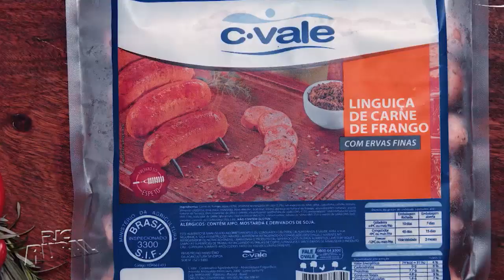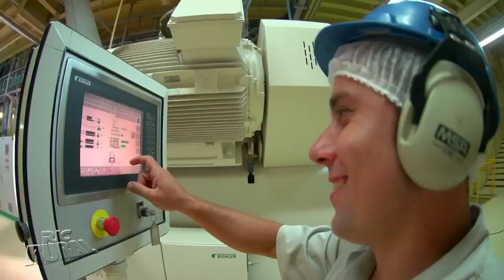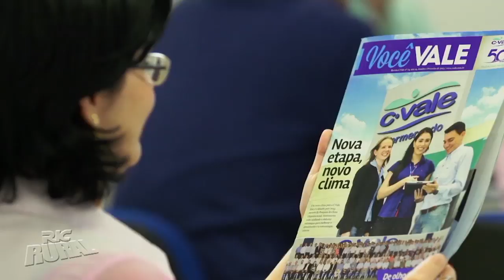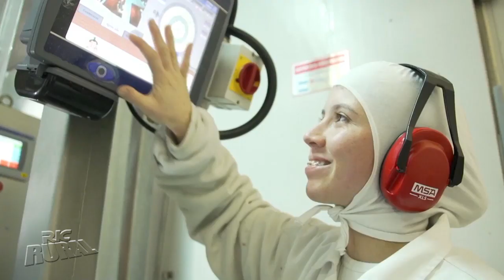Cooperativa C.Vale é a segunda maior da América Latina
O RIC Rural conversou com Alfredo Lang, presidente da C.Vale, para saber como foi o ano de 2019 para os negócios da cooperativa. Lang também falou sobre as expectativa e metas de 2020 e qual o segredo dessa que é a segunda maior cooperativa da América Latina.